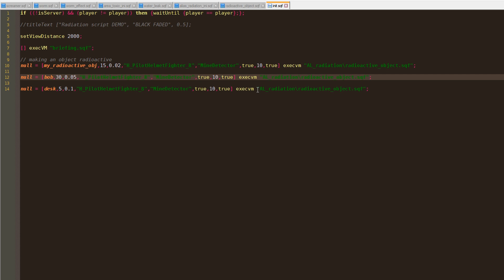Radiation Script UPDATE Arma 3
Previous video tutorial

Changes:
* now for each object you can set a different value for damage, which in other words will make some objects more or less radioactive than others
* AI can be set to take damage and avoid radiation if they have a detector, see _AI_react_rad parameter
* Post-apocalyptic part was removed, it will be released as a separate script soon
* You can make units to glow in the dark if they get in contact with radiation via a parameter called _glowindark. Players can avoid that if they exit the radiation area quickly before acumulating enough radiation to glow in the dark. If they stay 30 seconds or so in radiation they will glow.
Units will stop glowing after the amount of time you set via _timetoglow parameter, in demo mission the time is set to 10 seconds
* for the moment the markers cannot be used to create radiation pockets, so until the next update stick with objects, you can move randomly or not the objects on the map if you want to have a different location for radiation everytime you start the mission or during the mission

[strong]Software used:[/strong]
Drawing: CorelDraw
Animation: FlashMX
Sound processing: Audacity
Video processing: Corel VideoStudio Pro
Video capturing: Open Broadcaster Software